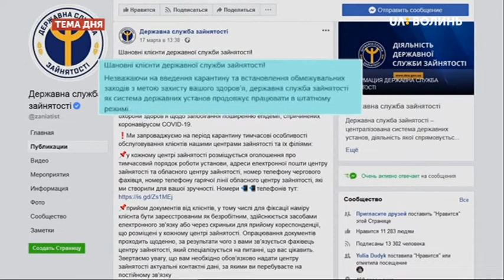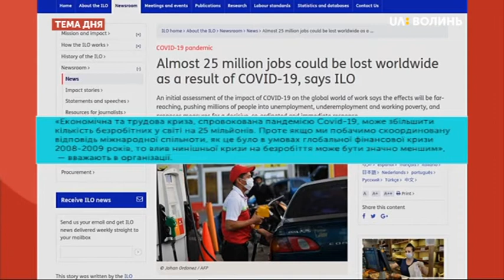Тема дня. Як працює обласний центр зайнятості в умовах карантину?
Через епідеміологічну загрозу обласна служба зайнятості вносить певні корективи у роботу з населенням. Який порядок відвідування центрів зайнятості на Волині на час карантину? Яка специфіка роботи із клієнтами центру у цей період? Чи зупиняє карантин у пошуку нової роботи або підборі працівників? Про це у ТемадняЛуцьк на телеканалі UAВолинь з Романом Романюком, директором обласного центру зайнятості.